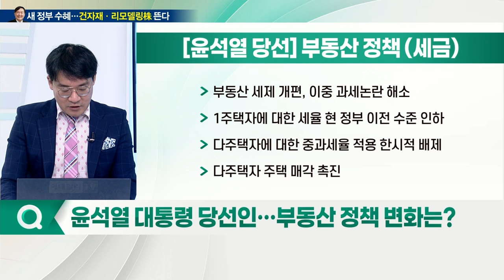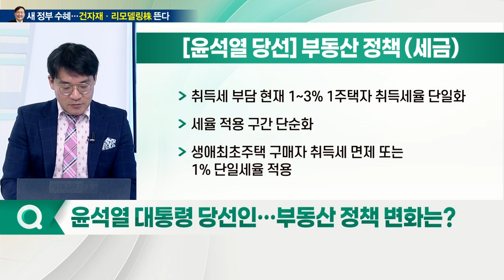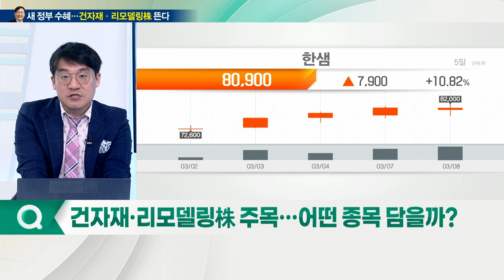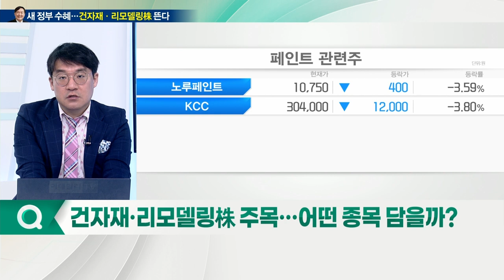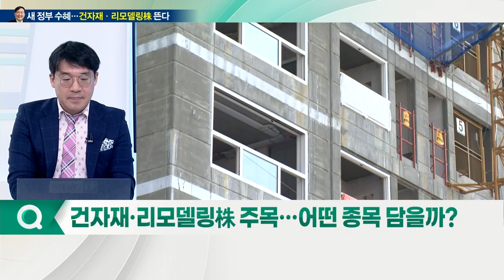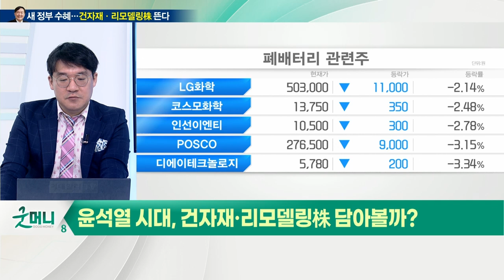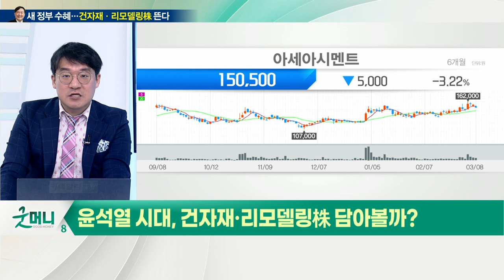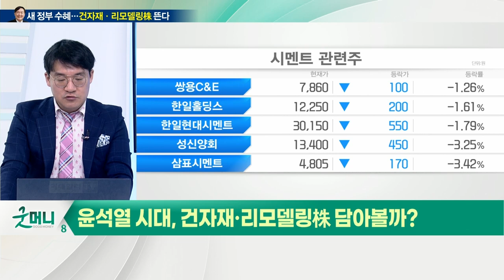윤석열 시대! 부동산 정책 대전환... 건자재·리모델링株 뜬다_신소장의 시그널 (20220310)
Q. 윤석열 대선 당선… 부동산 정책 변화는?

윤석열 부동산 정책 공약
(1) 공급·재건축
- 임기 5년 수도권 130만~150만 호 공급
- 전국 250만호 이상 공급 계획
- 민간 주도 공급 200만호 가량
- 재건축·재개발 규제 대폭 완화... 초과이익 부담금 완화
- 정밀안전진단 면제, 구조안전성 가중치 30%로 하향 조정
- 재건축 초과이익 부담금 완화
- 재건축·재개발 참여 유도 관련 공급 물량 20~30% 확대 47만호

(2) 청년·취약계층
- 청년원가주택 30만호 공급
- 분양가 20% 내고, 나머지 80% 장기원리금 상환 방식
- 5년 이상 거주한 뒤 집 매각 시 국가가 매입
- 매매차익의 최대 70% 반환, 청년 자산 형성 지원
- 청년과 신혼부부 반값, 주택 역세권 첫 집 20만호 공급
- 역세권 첫 집 20만호 민간 재개발·재건축 사업 용적률 상향
- 늘어난 용적률 200%의 절반 공공분양주택 기부채납
- 일부 충당, 철도차량기지 등 국공유지 활용해 마련

(3) 리모델링
- 리모델링 수직·수평 증축 기준 정비
- 안전성 검토 과정 국토교통부 산하기관 + 민간 참여 확대
- 분당·일산·평촌·산본·중동 1기 신도시 리모델링·재건축 활성화
- 1기 신도시 재정비사업 촉진 특별법 제정 추진
- 단독·다가구 주택 밀집 지역 재개발 지원
- 주차장 설치 공공 지원
- 소규모 정비 사업 적극 활용, 용적률·높이 제한 완화

(4) 세금
- 부동산 세제 개편, 이중 과세 논란 해소
- 1주택자에 대한 세율 현 정부 이전 수준 인하
- 다주택자에 대한 중과세율 적용 한시적 배제
- 다주택자 주택 매각 촉진
- 취득세 부담 현재 1~3% 1주택자 취득세율 단일화
- 세율 적용 구간 단순화
- 생애최초주택 구매자 취득세 면제 또는 1% 단일세율 적용

Q. 건자재·리모델링株 주목… 어떤 종목 담을까?